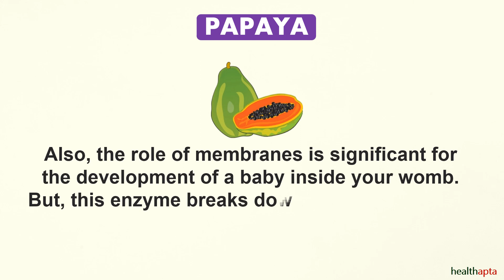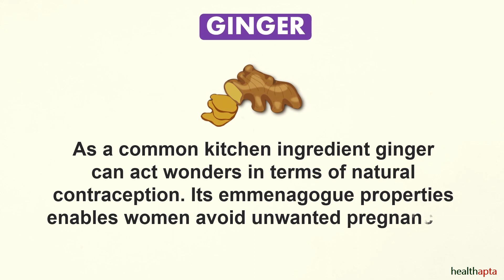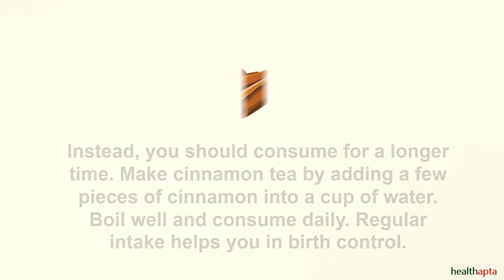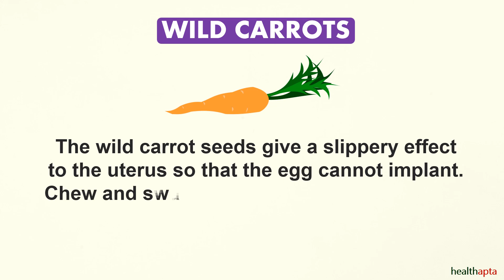NATURAL TIPS TO AVOID UNWANTED PREGNANCY